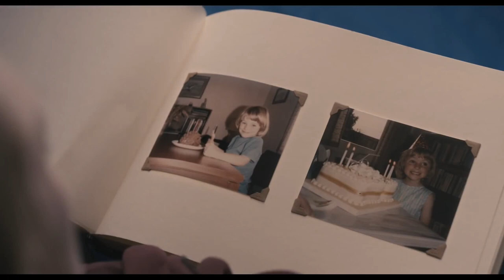Still Life Official Movie Trailer (2015) Eddie Marsan, Joanne Froggatt HD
Releasing into UK cinemas 06/02/15

For over 22 years, life for the unassuming John May (an indelible performance from the extraordinary Eddie Marsan) has been his work for the local council in South London, finding the next of kin for those in his community who have passed away alone. But in this age of 'efficiency', John's meticulousness and care is no longer deemed necessary, and he is abruptly made redundant. John is left with one assignment: a search for the relatives of an elderly neighbour, Billy Stoke.

As he journeys beyond London to piece together Billy's past, John uncovers a life of mischief, misadventure, love and regret, most of all for an abandoned daughter, Kelly (Joanne Froggatt) whom John manages to locate. These two insular people are naturally drawn to each other, and as friendship blossoms, John's outlook opens imperceptibly to life's possibilities...